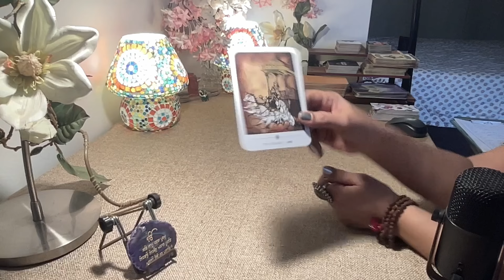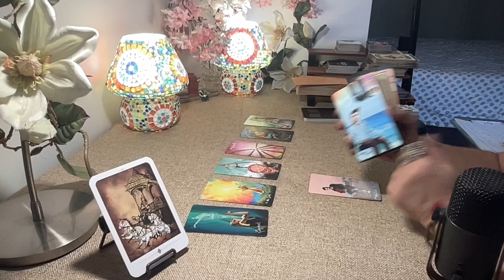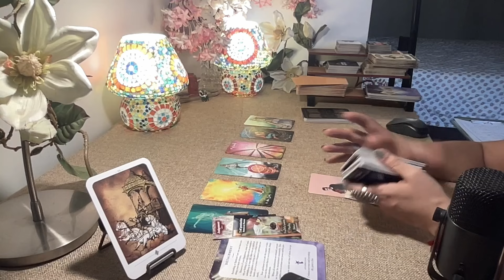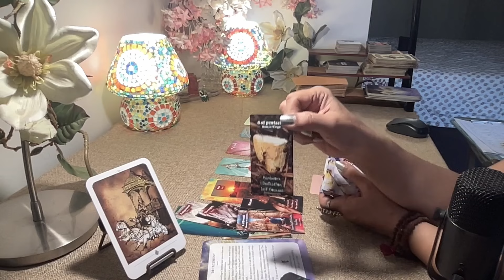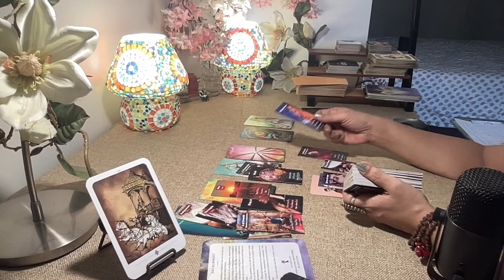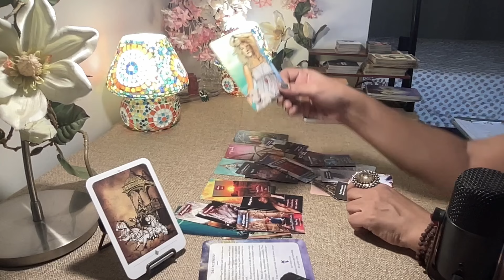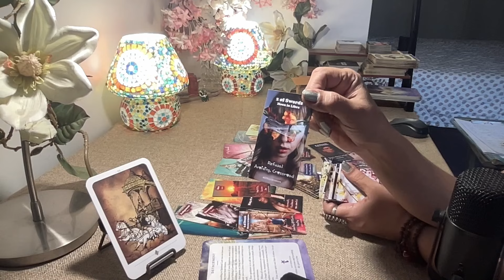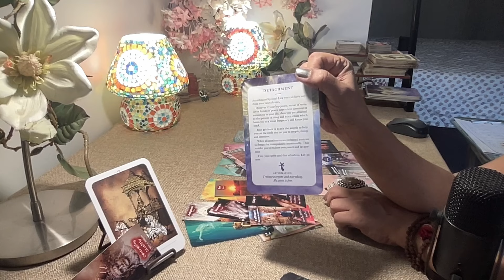Virgo Tarot - (29 th - 5 th May) WEEK AHEAD...ENJOY THE RIDE !! U EARNED THIS.